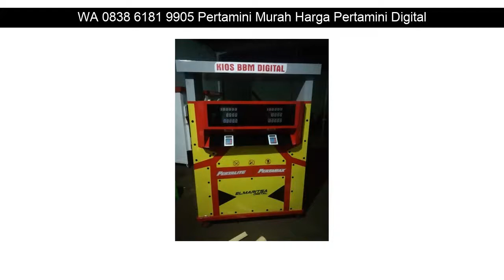WA 0838 6181 9905 Pertamini Murah Harga Pertamini Digital Cirebon